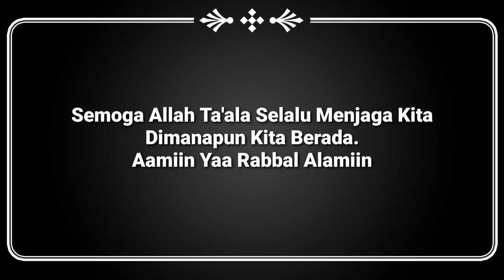ALUMNI AL ITTIFAQIAH !! MTS 2006 & MA 2009 ,